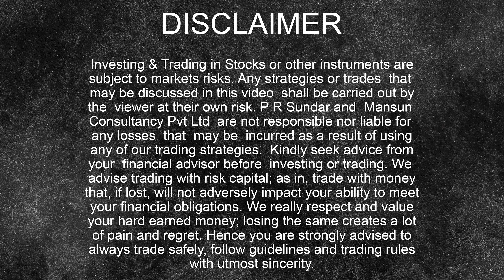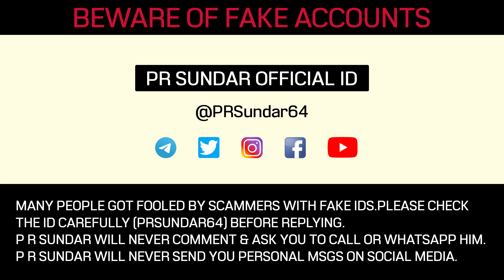Dalal Street Week Ahead: OCTOBER 2ND Week | 2023 | P R Sundar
Market Prediction/Nifty Prediction for OCTOBER 2ND Week based on various data: Open Interest Analysis, Global Cues, etc.

► ► IMPORTANT LINKS

► NEW DELHI & MUMBAI 2-DAY Options Trading Offline Workshop
► Intraday Short Straddle - A Unique Setup with New ADJUSTMENTS! (With Recorded Q&A) Register

Topics covered in this video:

- Quick recap of last week's Dalal Street Week Ahead video
- Recap of Markets last week
- DII & FII Activities
- Nifty in Uncharted Territory